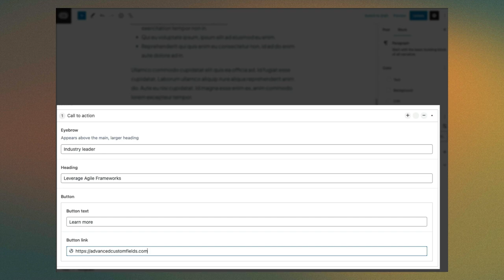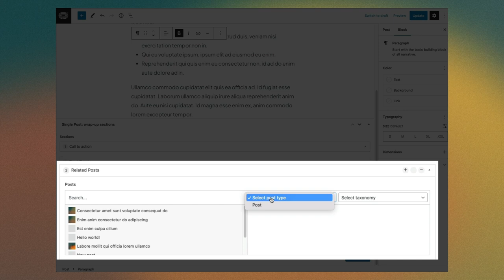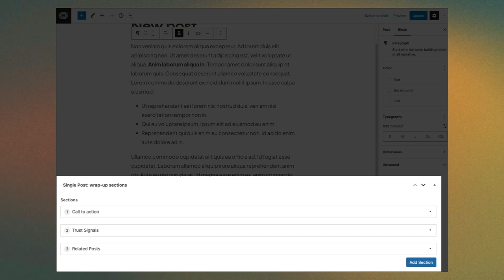ACF PRO Flexible Content field demonstration - create page builder-like sections and drag-n-drop.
A demonstration of how to use ACF PRO's Flexible Content field to create a drag-n-drop editorial experience.